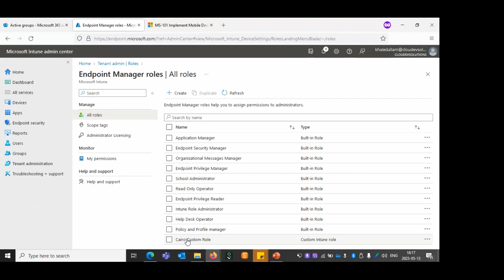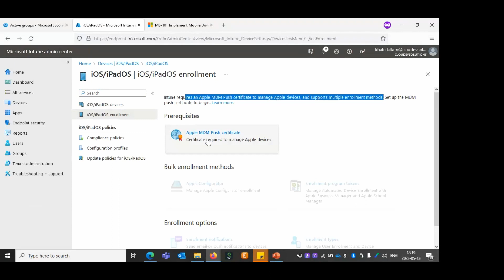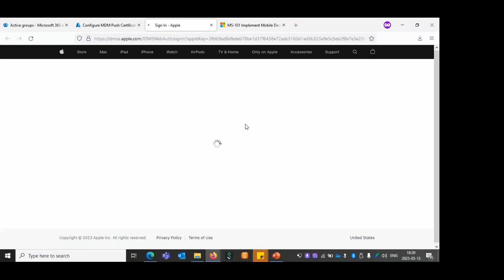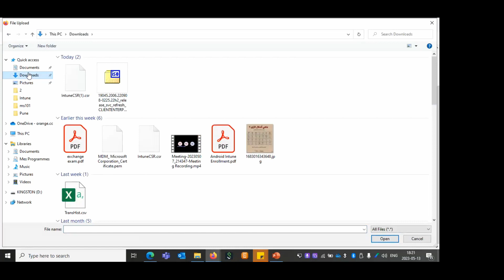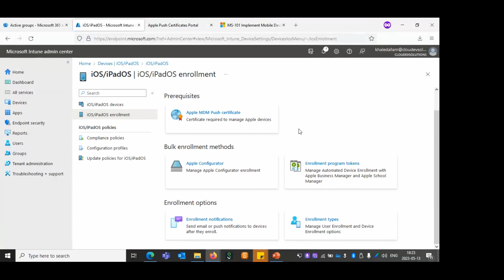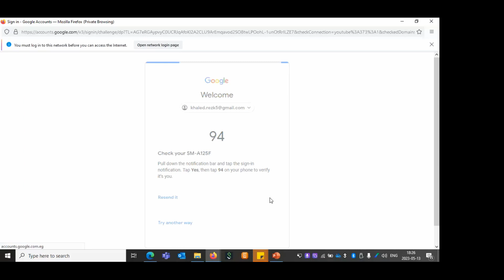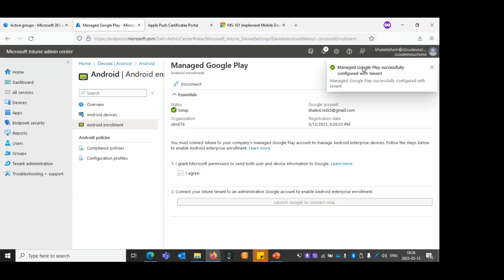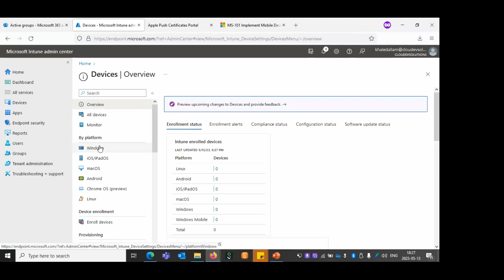05-Microsoft Endpoint Manager (Platforms Enrollment Activation) By Eng-Khaled Rezk | Arabic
05-Microsoft Endpoint Manager (Platforms Enrollment Activation) By Eng-Khaled Rezk | Arabic